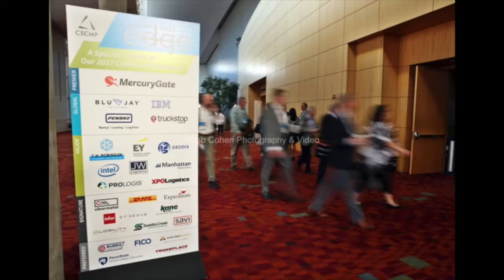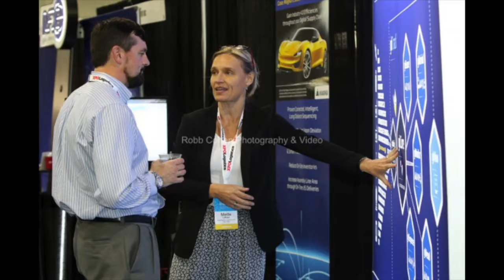Supply Chain Conference & Exhibition in Atlanta, GA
Atlanta Conference, Atlanta Trade Show Photographer and Green Screen and Convention Photography by Robb Cohen Photography & Video takes convention photos of the CSCMP 2017 EDGE Supply Chain Conference & Exhibition. This event took place in Atlanta, GA at the Georgia World Congress Center and Mercedes-Benz Stadium on September 24-27, 2017. Robb also specializes as a Convention and Trade Show Photographer​, Green Screen Photographer, On-Site Portrait photographer with high-speed, lab quality, on-site photo printing with branded logo overlay and produces Corporate Event, Convention and Trade Show Wrap-up and Promotional Videos.